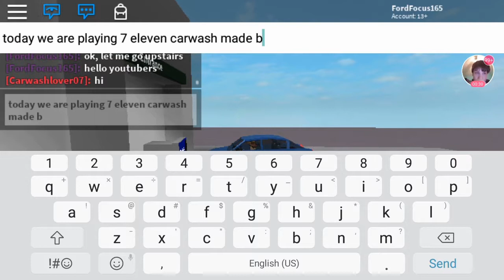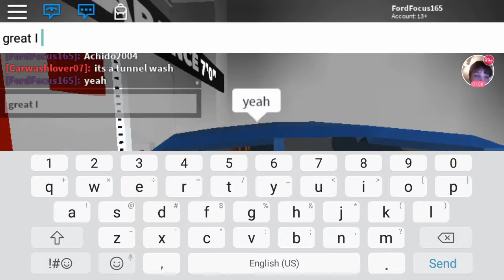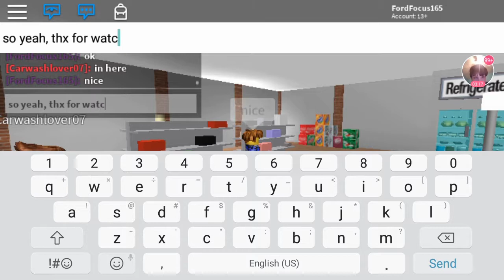Roblox: 7 eleven car wash and gas station #1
What is up guys! Today is a 7 eleven carwash made by Achiido2004! This video has a side angle instead of a regular angle but it is still good. Hope you enjoy it very much!